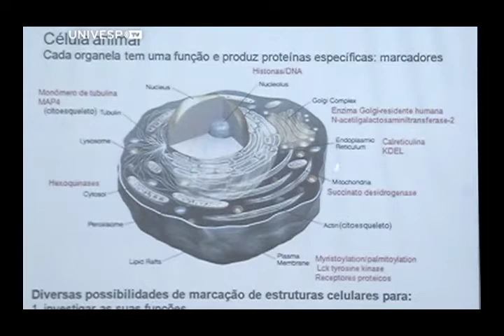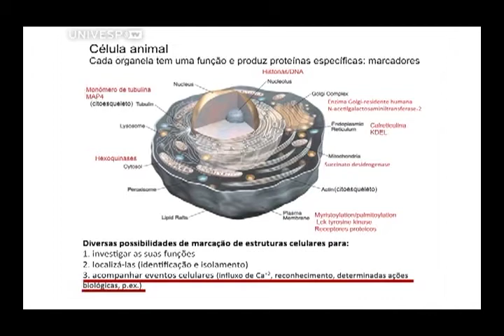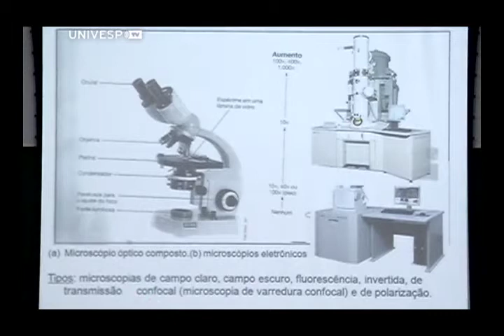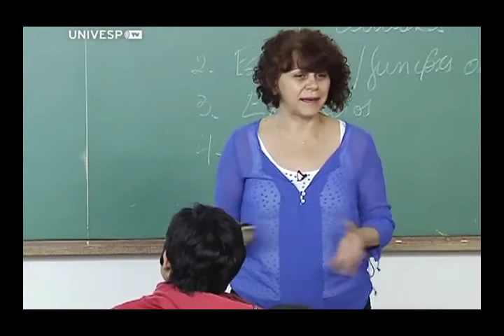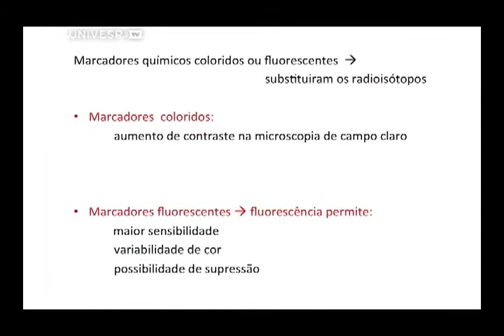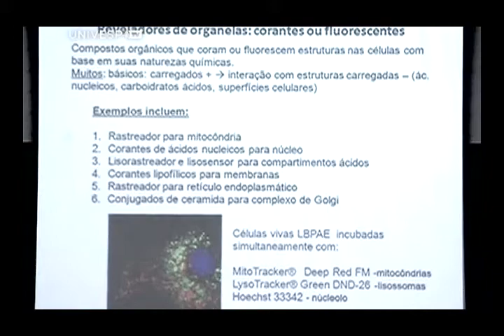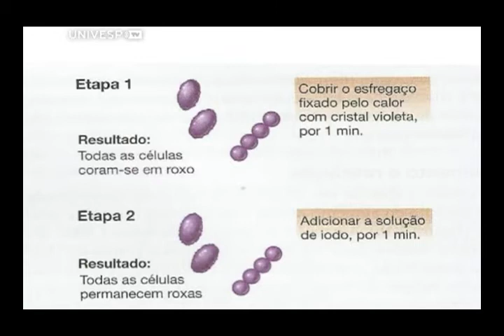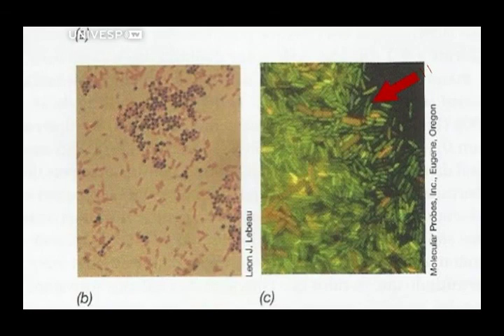Microscopia, organelas: estrutura e função (Aula 11, parte 1)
Neste vídeo, a Profª Maria Teresa Machini apresenta a primeira parte da aula "Microscopia, organelas: estrutura e função", no Instituto de Química da USP.
Esta e as outras aulas da Disciplina Introdução à Bioquímica foram gravadas durante o segundo semestre de 2013, na USP, pela UnivespTV, da Fundação Padre Anchieta.